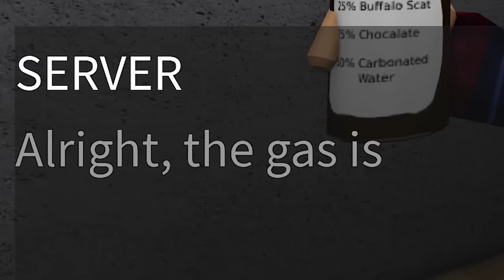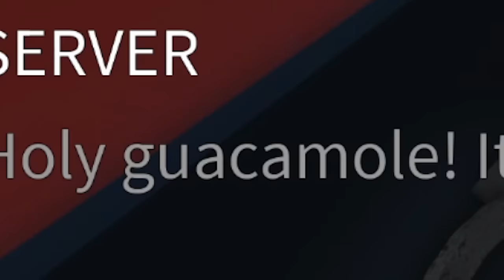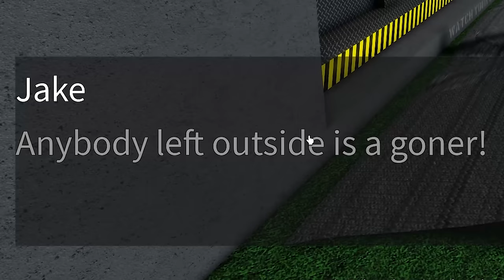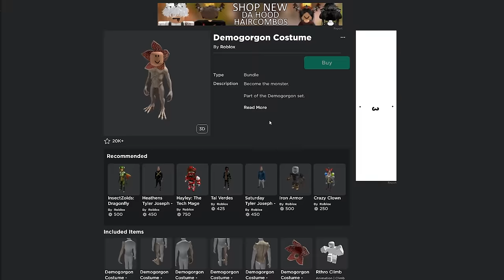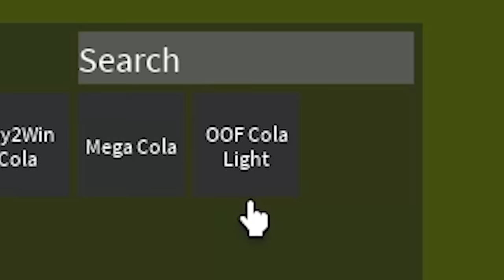ROBLOX ROAD TRIP SIMULATOR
Today I played ROBLOX an infinite road trip. I actually had a lot of fun! Play it below :)